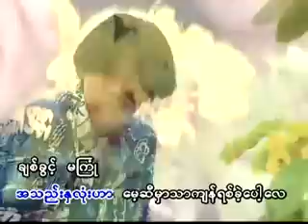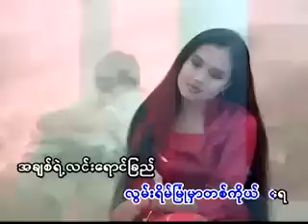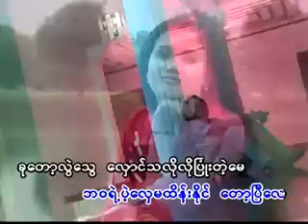Mie Mie Win Pe - Pyone Te` May (ပဳံးတဲ့ေမ)